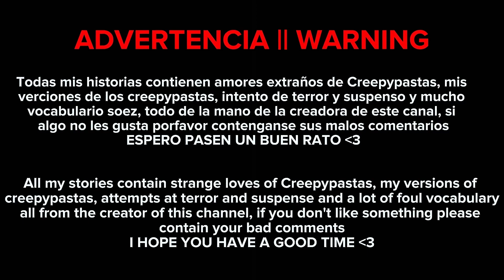BFF ||CreepyPasta Corto|| Ft: Ben drowned, Jade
Español | Spanish:
Ellos en mi AU no son ni seran pareja ya que ambos son adolecentes (si) pero es complicado ya que es delicado el tema en cuestion de los Ships con los fantasmas, Ben tiene 12-13 y Jade 15, ambos murieron a esa edad pero es preferible hacerlos como amigos que sienten atraxion mutuamente nada mas

Ingles | English:
In my AU they are not and will not be a couple since they are both teenagers (yes) but it is complicated since the issue of the Ships with the ghosts is delicate, Ben is 12-13 and Jade is 15, they both died at that age but It is preferable to make them as friends who are attracted to each other, nothing more.
🚫NO SHIPS🚫
- Slenderman x creepypastas
-Sinblings // herman@s
-Adult x Kids | Niños x Adultos
- YN x CrepyPastas
-Zalgo x CreepyPasta
-Sally x Lazary
-Jeff x Jane (Arkensaw, Richardson)
-Jeff x Nina
-Ben x Sally
- Enemy x Enemy || Enemigo x Enemigo
-Jeff x Sally
-Offenderman x CreepyPastas
-Slender brother x CreepyPastas